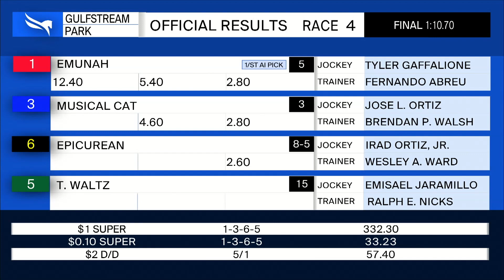Gulfstream Park March 10, 2021 Race 4